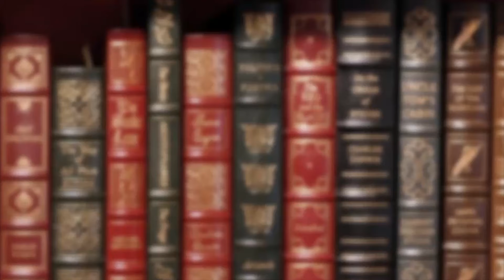Reading Goals 2020